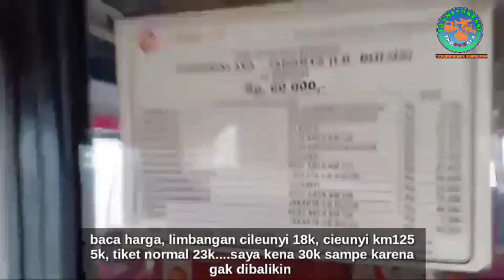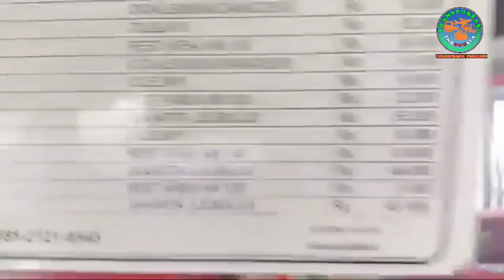Nasib, Naik Bus Susah Ngevlog | Sabar Tapi Akhirnya Turun Sebelum Tujuan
Nasib, Susah Ngevlog Saat Naik Primajasa Tasik Lebak Bulus  plat B 7194 TGA

Follow juga instagram @transportasi.indonesia

Upload juga koleksi foto para subscriber di Halaman Facebook transportasi Indonesia